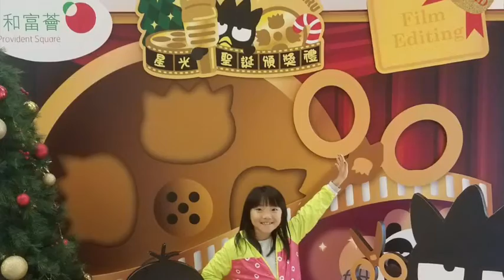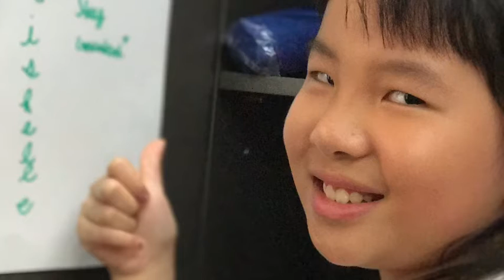SHOWING MORE UNDER PHOTO SHOOTS WE DID | SLIMEY VLOGS BY KATRINA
My sister musically: Krishelle.ee
My sister instagram: KRISHELLE EE
My sister YouTube channel: Krishelle yan thung-EE